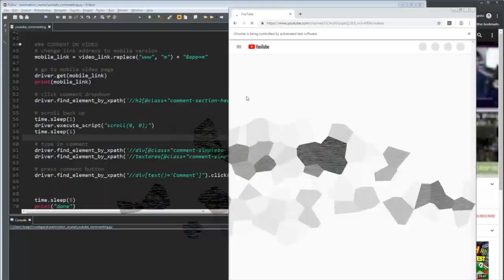Daily Rainbow Six Moments: MONKEY RUNNOUT HIPFIRE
- every morning at 5AM-8AM PST, posts new timestamped highlights of previous day:
 - attributes/reports

Timestamps:

[00:00] Rainbow Six Highlight #1: "Monkey Runnout Hipfire" streamed by shihdur clipped by None

[00:12] Rainbow Six Highlight #2: "Outstrat" streamed by shihdur clipped by None

[00:27] Rainbow Six Highlight #3: ""revolver one taps"" streamed by mypantsaggin clipped by None

[00:43] Rainbow Six Highlight #4:  streamed by pengu clipped by ihavelousyaim

[01:42] Rainbow Six Highlight #5:  streamed by jynxzi clipped by camskenlul

[02:12] Rainbow Six Highlight #6: "Flynn " streamed by dedmemesyt clipped by saqib_16

[02:34] Rainbow Six Highlight #7: "na twitter" streamed by dedmemesyt clipped by centaur92

[03:31] Rainbow Six Highlight #8: "Yung had spot on Mirage" streamed by yung clipped by mojo_catz12

[04:00] Rainbow Six Highlight #9: "[XBOX/NA] FACEIT / RANKED VIBES!" streamed by kebegoated clipped by prada_unban

[04:29] Rainbow Six Highlight #10:  streamed by pengu clipped by gloomshot v2.2

[05:41] Rainbow Six Highlight #11:  streamed by maciejay clipped by gloomshot v2.2

[06:52] Rainbow Six Highlight #12:  streamed by bikinibodhi clipped by gloomshot v2.2

[07:50] Rainbow Six Highlight #13:  streamed by kinggeorge clipped by gloomshot v2.2

[09:05] Rainbow Six Highlight #14:  streamed by kixstar clipped by gloomshot v2.2

[09:57] Rainbow Six Highlight #15: "best nade ever" streamed by ezesports clipped by ezesports

[10:08] Rainbow Six Highlight #16: "123" streamed by rainbow6es clipped by jenrixr6

[10:32] Rainbow Six Highlight #17: "BOOT CAMP!" streamed by father_seed clipped by father_seed

[11:10] Rainbow Six Highlight #18: "KRUSTY KRAB" streamed by mcnastyofficial clipped by tylerxox3

[11:33] Rainbow Six Highlight #19:  streamed by braction6 clipped by gloomshot v2.2

[12:25] Rainbow Six Highlight #20:  streamed by hyperr6 clipped by gloomshot v2.2

RainbowSix #1 xbox player

=== CLIP SUBMISSION ===

=== ABOUT GLOOMSHOT: RAINBOW SIX AND THIS CHANNEL ===

Hi, I'm Joseph and this is Gloomshot: Rainbow Six, a highly advanced curation bot that compiles the best moments of the best Rainbow Six streams.

Every day, Gloomshot: Rainbow Six automatically:
- And puts together these highlight reels into short playlists for maximum Rainbow Six viewing pleasure!

This process is done automatically, but I make updates to Gloomshot's curation algorithm every day. Help me progress it by leaving a comment about what clips and streamers you liked / didn't like.

NOTE: If you are a Rainbow Six content creator and don't want your videos to be promoted on Gloomshot, just send me a messag